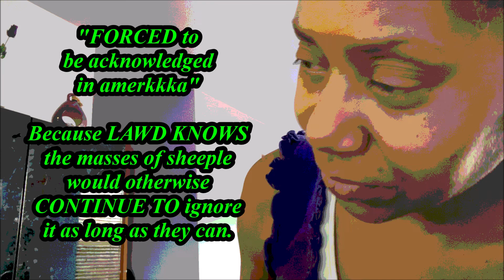MANI'sesh Storytime: Chats w/My Chinese Manicurist